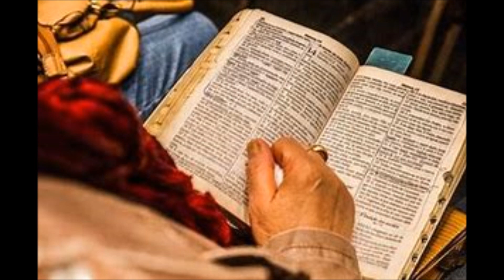Enduring till the end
Direction from the book of Jude...